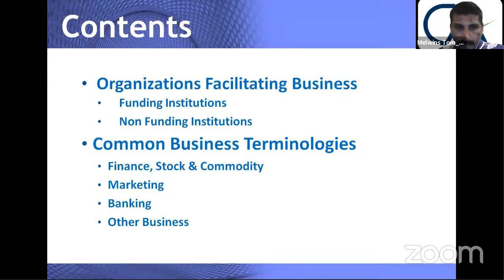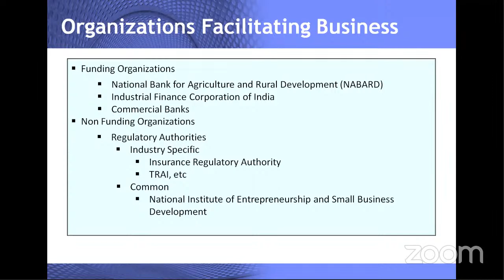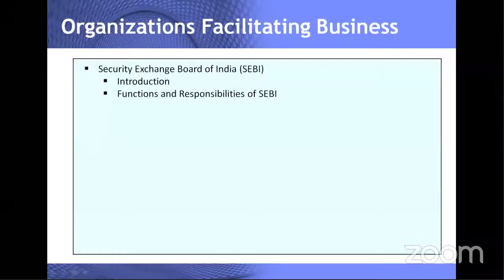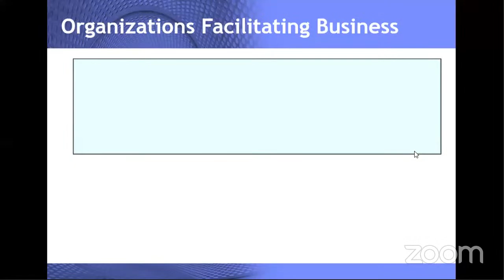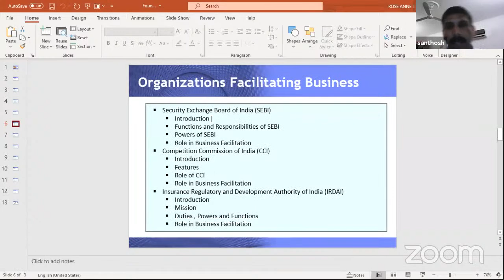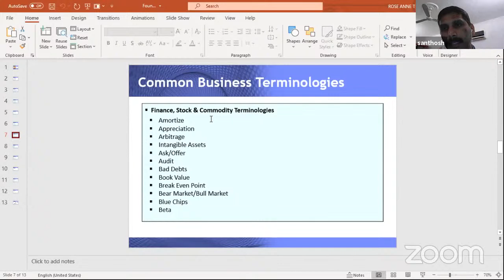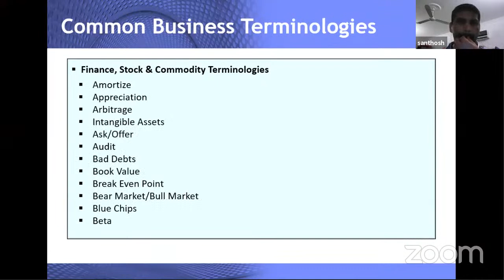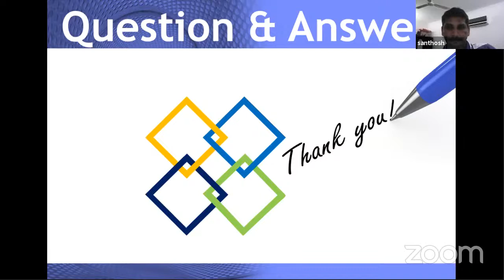Foundation Coaching session - CA Santhosh TV